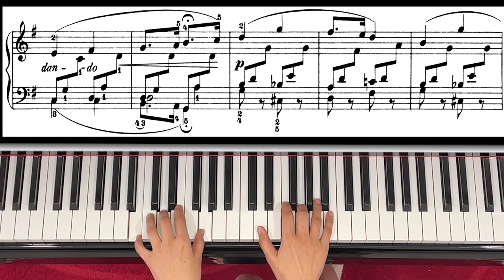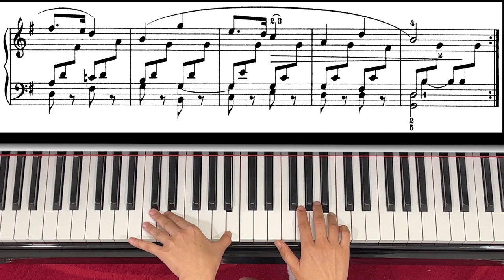[Piano Tutorial] Foreign Lands from Kinderscenen Op.15, Schumann with music scores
Schumann - Of Foreign Lands from Kinderscenen Opus 15, No.1 Two speeds
00:05  Regular Speed
01:50  Slow Speed (note by note)